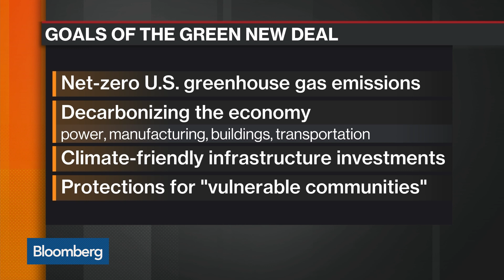Finding Room for Nuclear Energy in the 'Green New Deal'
Feb.11 -- Gregory Jaczko, former chairman of U.S. Nuclear Regulatory Commission and author of "Confessions of a Rogue Nuclear Regulator," discusses the safety of nuclear energy and whether it should play a potential role in Democrats' Green New Deal. He speaks with Bloomberg's David Westin on "Bloomberg Markets: Balance of Power."